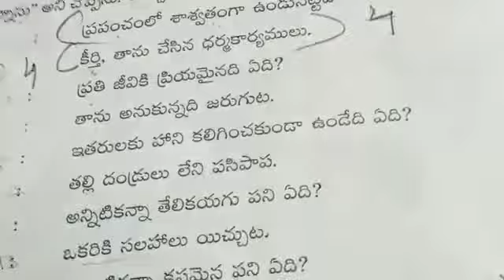5th class second language telugu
1st lesson classwork